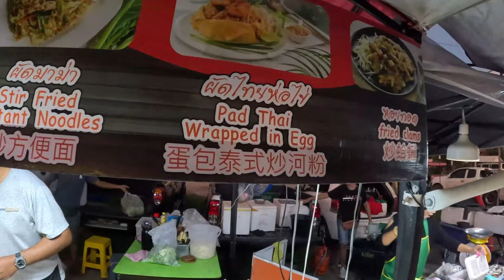This Is How People Treat Me In Phuket Thailand 🇹🇭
In this video I explored the local market in Phuket, I tried a ton of different foods, and let me tell you the food was so delicious. I met with a lot of sweet people in this video. I hope you guys will enjoy this vlog.

Chapters
00:00 Intro
00:48 Exploring Market
05:51 Shrimp And Coconut
13:55 Trying Fish
20:49 Exploring Market
22:42 Eating Sushi
25:44 Continued Exploring
32:58 Eating Pad Thai
38:11 Met Cool Girl
40:49 Giving Mangoes
48:00 Outro